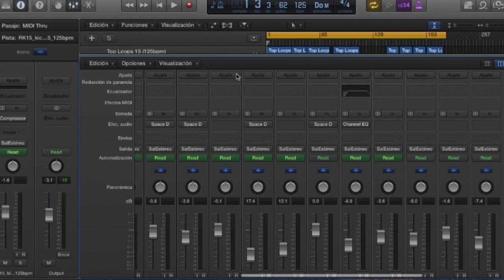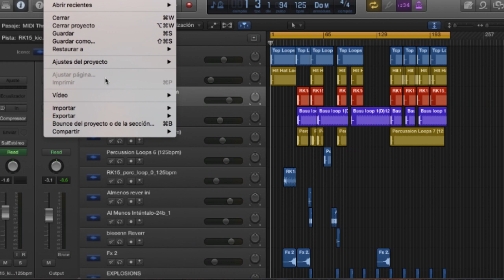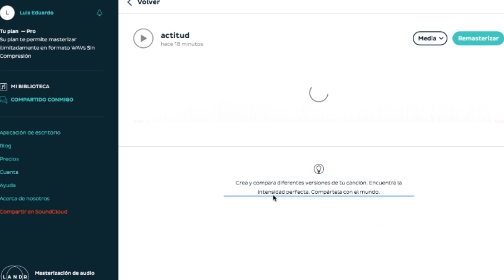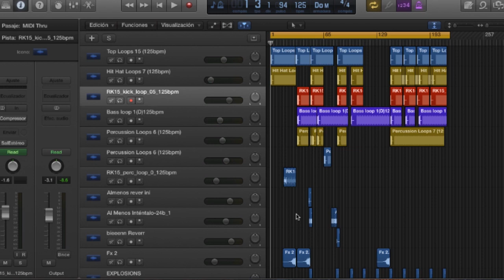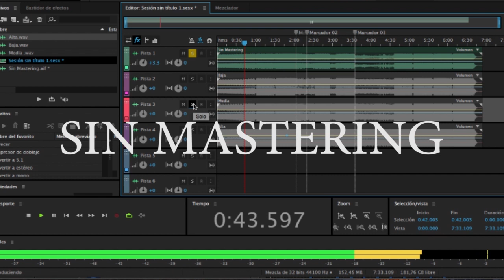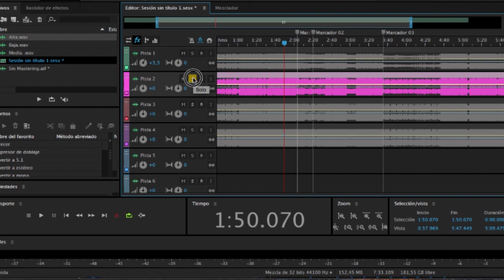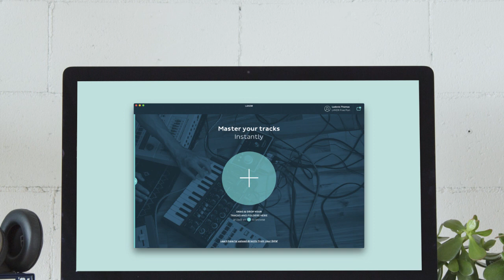COMO MASTERIZAR UNA CANCION USANDO LANDR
En este enlace podras masterizar 2 temas en formato WAV completamente Gratis!